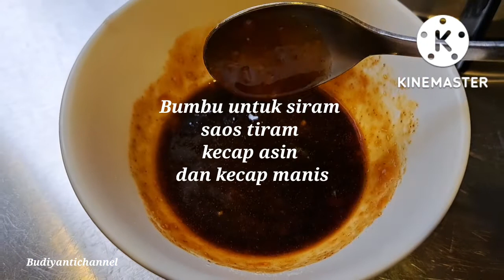MIE GORENG AYAM ||MASAK 5 MENIT SIAP SAJI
Mie goreng yang satu ini super enak ,masaknya juga cepat ,pas untuk yang tidak banyak waktu untuk masak . simak videonya ya